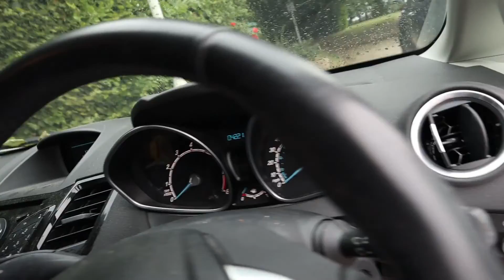It's Birdie Time! / Part 2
In part two the golf starts to get better, Dan manages a Birdie!

The Equipment: